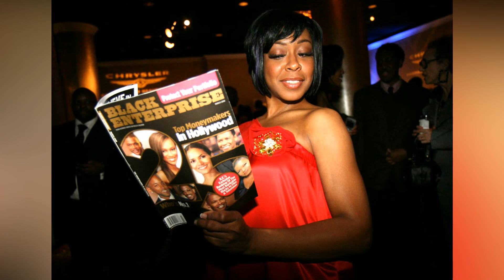Tichina Arnold Net Worth Lifestyle 2024 (Husbands, Daughter, Mansion, Cars, and more)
Tichina Rolanda Arnold, better known as Tichina Arnold is an American actress, a comedian, and a singer who was born on the twenty eighth of June nineteen sixty-nine in Queens, New York City. Tichina was raised up in a working-class family by her African-American parents who were devoted Christians. Tichina’s father, Gene Arnold worked as a police officer and Tichina’s mother, Diane Arnold, was a sanitation worker.

Watch the video to know more about Tichina Arnold Net Worth Lifestyle 2024 (Husbands, Daughter, Mansion, Cars, and more)